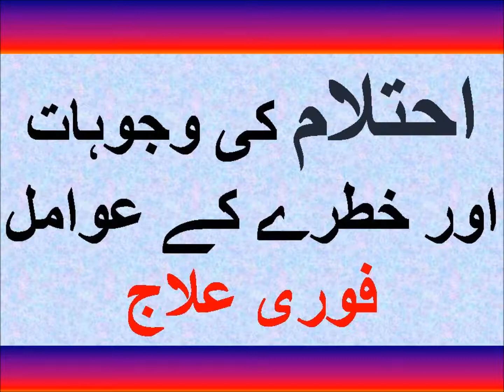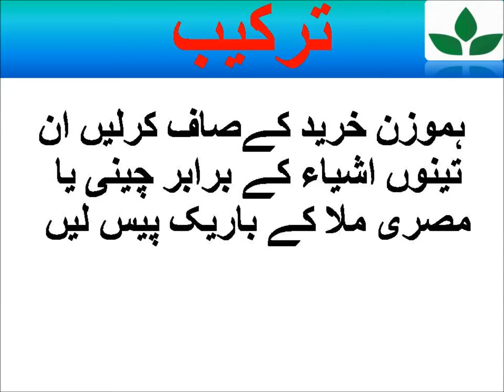Ehtelam Ka Ilaj by Hakeem Barkat Ali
Ehtelam ka desi nuskha
Ehtelam ka ilaj in urdu
ehtalam ka desi ilaj gharelu nuskha ilaj,
ihtelam ka ilaj
احتلام کا علاج